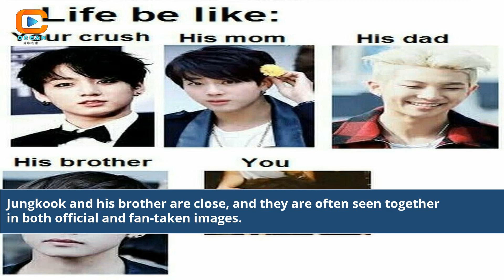Jungkook Unveiled Exploring Heartwarming Moments with His Brother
Jungkook With His Brother
jungkook selfie with his brother
bts v with his brother
jungkook wearing his brothers brand
jungkook and brother
does jungkook live with his brother
does jungkook have a younger brother
does jungkook have an older brother
are jungkook and v brothers
does jungkook have a brother
jungkook and his brother
who is jeon jungkook's brother
jeon jungkook older brother
jung hyun jungkook brother
bts jungkook older brother
jungkook and his family
jungkook with his parents
does jungkook have siblings
jeon jung hyun jungkook brother
jungkook as a dad
how many siblings does jungkook have
does jungkook have a sister
jk and his brother
does jungkook have a sibling
bts jungkook and his brother
what happened to jungkook's brother
jk with his brother
who is jungkook brother
bts jungkook family background
who is jungkook's brother
jungkook brother clothing company
what is jungkook's brother's name
jungkook brother face
jungkook as a boyfriend
jungkook and his girlfriend
brother jungkook family
g dragon and jungkook
how old is jungkook's brother
jungkook brother clothing brand
jungkook brother pics
jungkook talking about his parents
what does jungkook's brother look like
jungkook and v videos
is v and jungkook gay
are v and jungkook a couple
jungkook and v relationship
v and jungkook pictures
BTS Jungkook sibling moments
Jungkook and his brother bond
Jungkook's brotherly love
BTS Jungkook family moments
Jungkook's sibling relationship
Jungkook's brotherly camaraderie
BTS Jungkook childhood memories
Jungkook's brother behind the scenes
BTS Jungkook off-stage moments
Jungkook's brotherly interactions
BTS Jungkook's personal life
Jungkook's brotherly connection
BTS Jungkook's real life
Jungkook's brotherly moments revealed